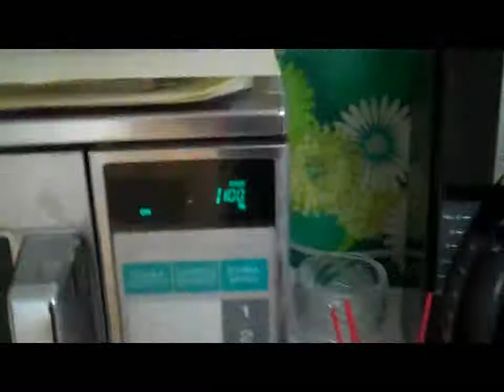11-22 Polly had a bad day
...So there's that.